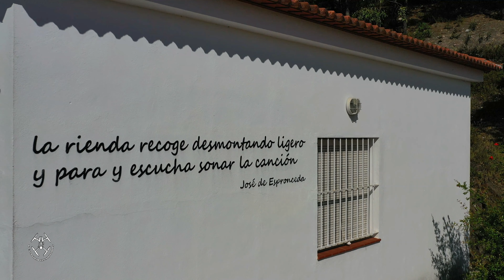EL ANDÉVALO (MOLINOS)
El Andévalo es una comarca ubicada en la provincia de Huelva, en una franja intermedia entre los ámbitos costeros y de campiñas del sur y las serranías altimétricamente más elevadas del norte, ocupando la banda más sudoccidental de Sierra Morena.

Uno de los pasajes más famosos del Quijote tenía como protagonista a los molinos de viento, esos artilugios que el hidalgo caballero creía gigantes de largos brazos con los que pensaba batallar en cuanto se le presentara la ocasión.

En España, la presencia de los molinos de viento, que empleaban la fuerza del aire para generar energía mecánica, tuvo uno de sus puntos neurálgicos en el Andévalo onubense. Estas estructuras siguen poblando al día de hoy colinas, lomas y cerros, siendo parte de los paisajes, de los horizontes de esta bella comarca onubense.

Junto con Castilla La Mancha, esta zona de la provincia de Huelva es donde más molinos de viento se construyeron en España entre finales de la Edad Moderna y principios de la Contemporánea, más concretamente, la mayoría de ellos datan de los siglos  XVIII y XIX.

La topografía andevaleña, con sus suaves colinas y relieves de poca envergadura, así como las corrientes de aire que se deslizan sobre las elevaciones, procedentes de los vientos atlánticos, la convirtieron en un enclave perfecto donde ubicar estos edificios cilíndricos, aprovechando así todo el potencial eólico de la zona.

Los molinos de viento de la provincia onubense eran utilizados principalmente para moler trigo y hacer harina con la que, posteriormente, elaboraban pan, alimento básico que permitía la subsistencia de las clases más humildes. En los alrededores de estas construcciones, hechas de arcilla y piedra, se encontraban normalmente tanto poblaciones como campos de cultivo, como bien podemos comprobar en las imágenes.

En cuanto a sus características, por lo general los molinos de Huelva tienen entre 7,5 y 8 metros de altura y constan de dos pisos: uno inferior, que servía de manera habitual como vivienda del molinero, y uno superior, donde se ubica toda la maquinaria de la molienda.

Estos molinos empezaron a caer en desuso cuando la harina comenzó a producirse de manera industrial, lo cual motivó su abandono. Para recuperar este patrimonio industrial han sido restaurados para su nueva puesta en funcionamiento, reproduciendo la maquinaria originaria.

Hoy día, el Andévalo sigue siendo lugar de molinos, pero de los más modernos ingenios del siglo XXI. Éstos conviven con las siluetas de los gigantes de Don Quijote, aquellos a los que el tiempo no ganó la batalla y que aún hacen soñar a algunos con las gestas del hidalgo caballero.

Imágenes cedidas por un colaborador.